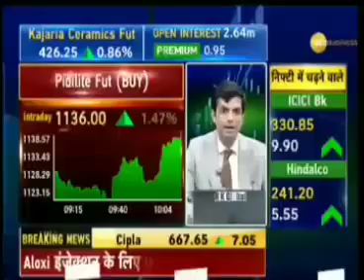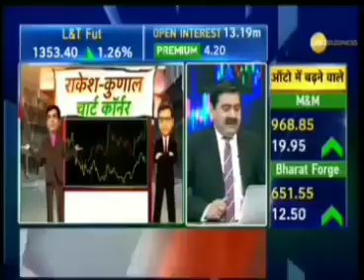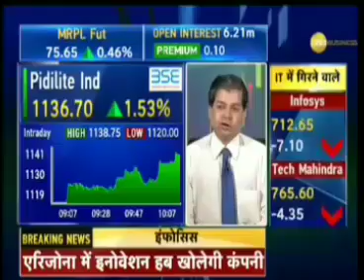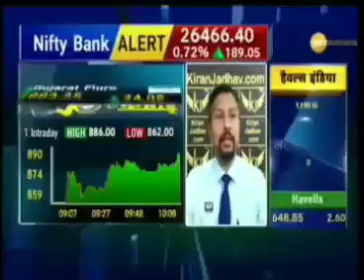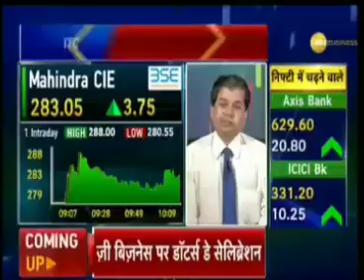30% तक के रिटर्न्स दे सकता हैं ये शेयर ANIL SINGHVI, पाकर लो नई थो बाघ जाएगा. MULTIBAGGER STOCK